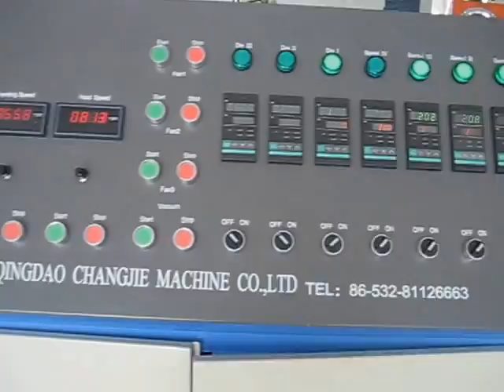Plastic pelletizing production line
QINGDAO Longchangjie Machine CO.,LTD. is professional in plastic extrusion machines,such as plastic pipe machine,plastic corrugated pipe machine,plastic sheet machine,plastic recycling machine.